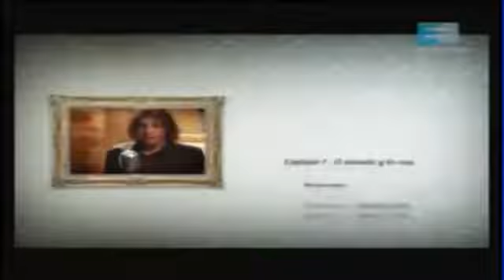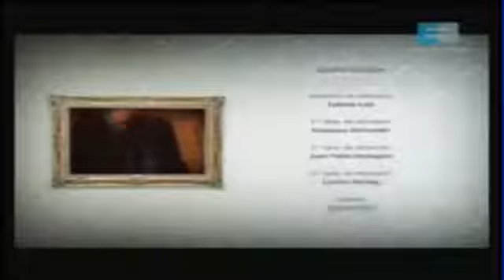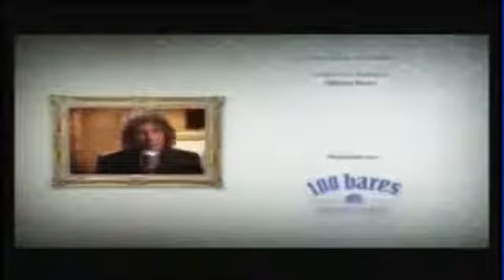Alejandro Dolina El Show de Ale Molina (Capitulo 01)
Fecha de Emisión: 26 de abril de 2017.

TALENTO, INTELIGENCIA, Y LA OBLIGACIÓN DE MEJORAR, CRECER Y APRENDER, ALEJANDRO DOLINA, (LA VENGANZA SERÁ TERRIBLE) FABRIZIO SILVERA. PARTE FINAL DE UNA ENTREVISTA GRABADA EN LOS CAMERINOS.